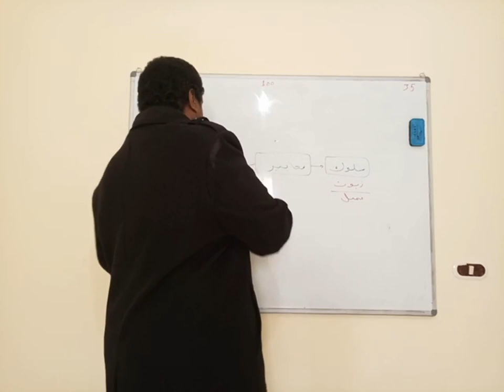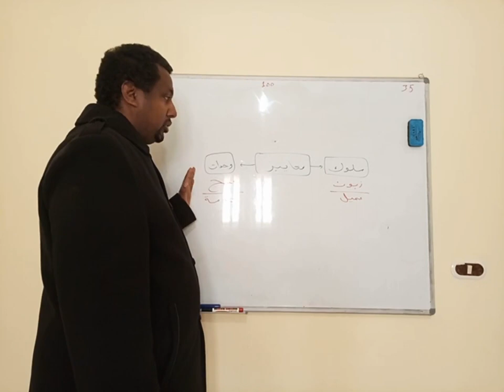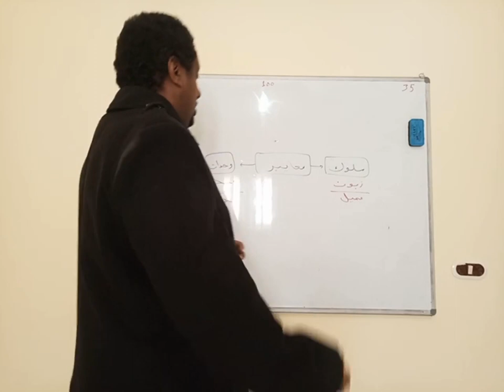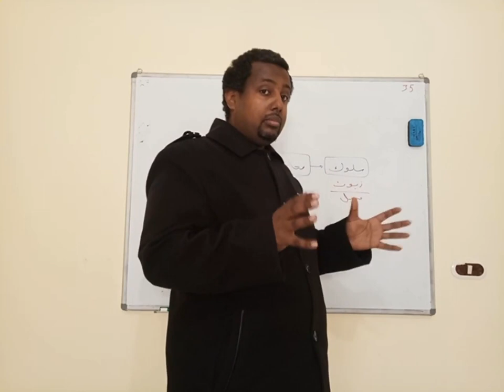معيار و نمو